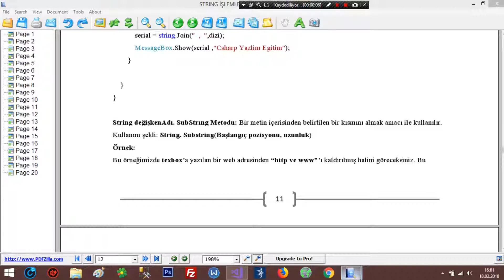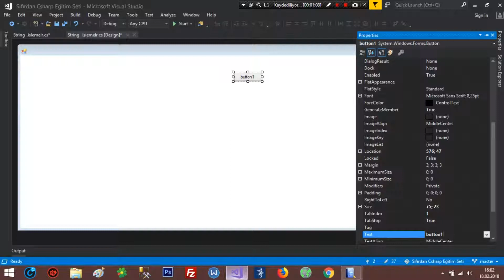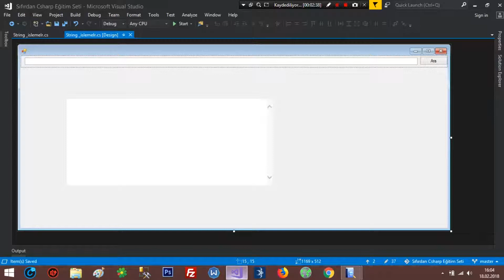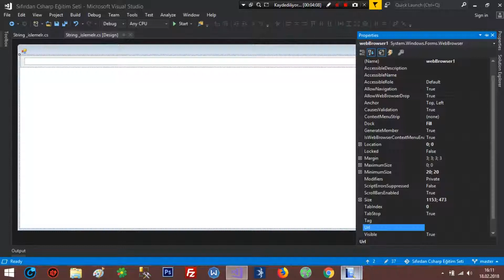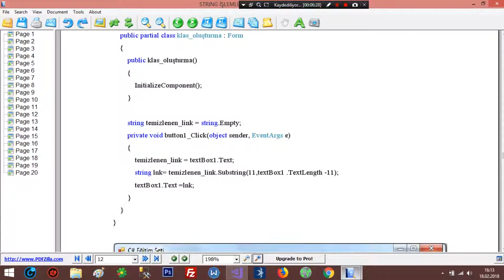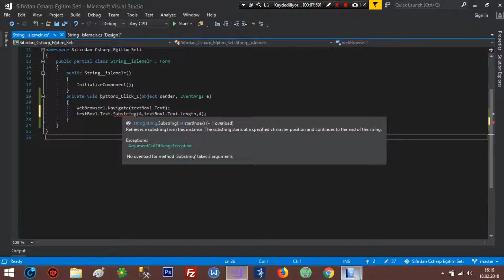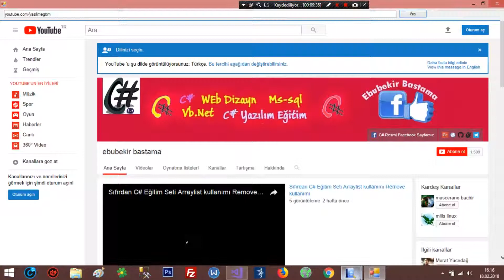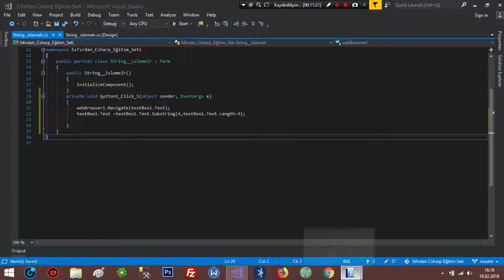C# String İşlemleri Substring Kullanımı | Sıfırdan C# Eğitim Seti